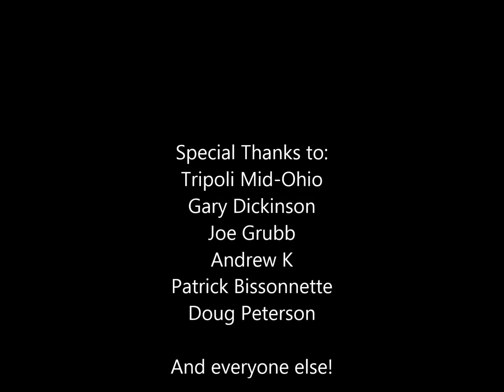Tripoli Mid-Ohio 12-16-2017 rocket launch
Tripoli Mid-Ohio hosted their season opening launch on Saturday, December 16th, 2017. Quite a few people attended, and some rockets left the pad.
Special thanks to TMO and everyone else who attended!